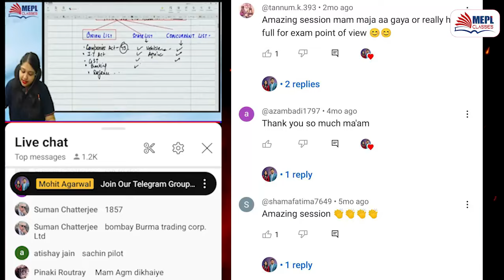LAW का DARBAR🔥ABKI बार 70 पार 💯Starts From ? | MEPL- Divya Agarwal Mam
12 years ago, under the tutelage of Mohit Agarwal Sir and Divya Agarwal Ma’am, we began our journey.

I Hope You Guys Enjoyed This Video On "LAW का DARBAR🔥ABKI बार 70 पार 💯Starts From ? | MEPL- Divya Agarwal Mam" See You In The Next Surprising ⏭️ Session. Let Us Know Your Doubts And Feedback in The Comment Section.